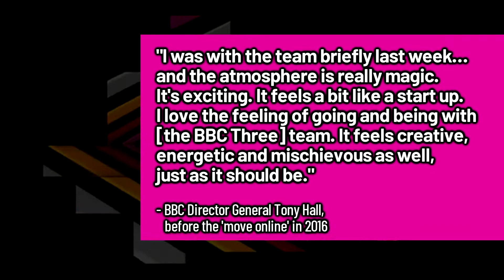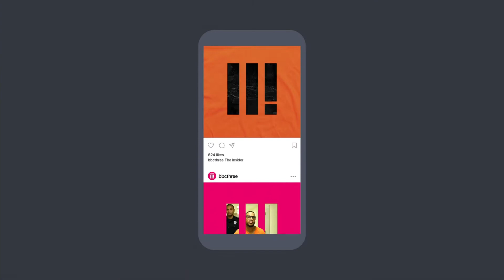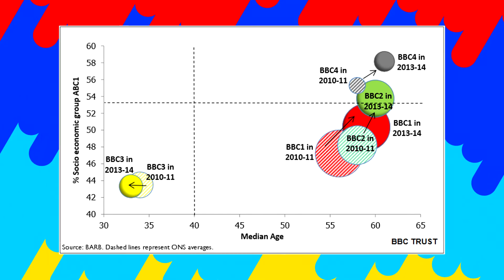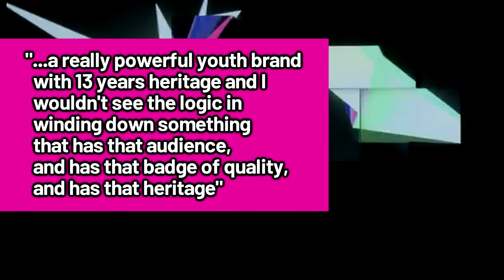BBC Three regrets leaving linear television (a cautionary commentary)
Four years after BBC Three’s ‘move online’, the BBC is learning the disastrous consequences of taking their channel for young adults off the airwaves. As they evaluate the service’s online future, and even a relaunch, other public service broadcasters across Europe look to follow Britain’s lead and move their youth brands online. Are these broadcasters taking the jump far too early? Will they come to feel remorse, as Britain has? I offer analysis of the latest developments with the BBCThree online service in the UK, as well as commentary on similar moves happening elsewhere.

For more information on the success and demise of BBC Three, and what it means for similar public-service channels, check out my retrospective on the channel and its closure.